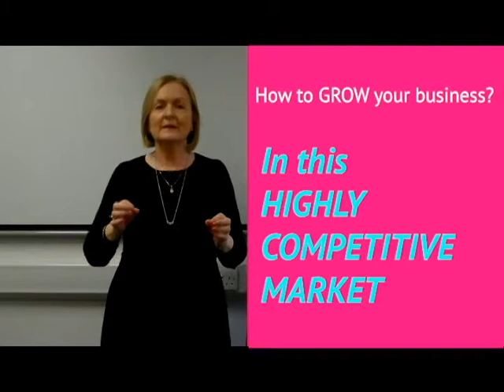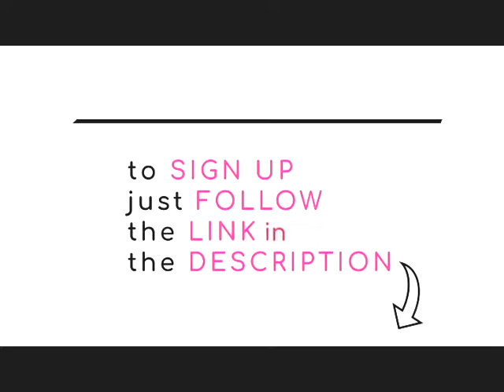3 Day Management Course Dublin and Glasgow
Liz McKeon's 3 Day Management Dublin and Glasgow promo video